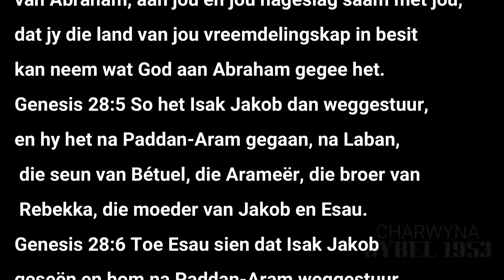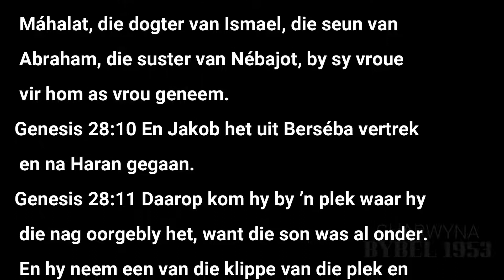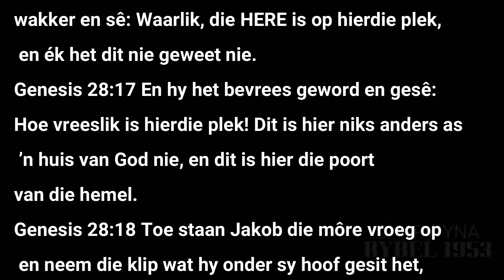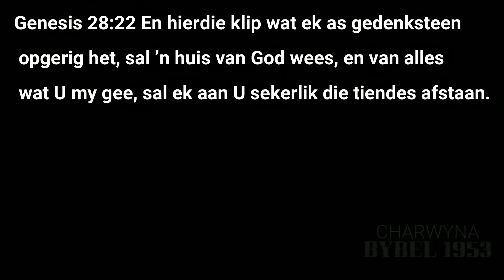GENESIS HOOFSTUK 28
2️⃣8️⃣GENESIS HOOFSTUK 28
DROOM EN GESIG VAN JAKOB BY BET-EL.